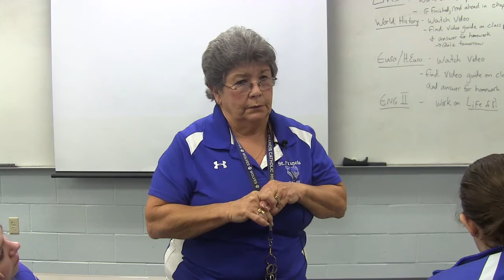Mariel Part II